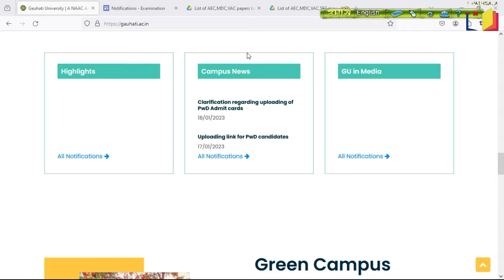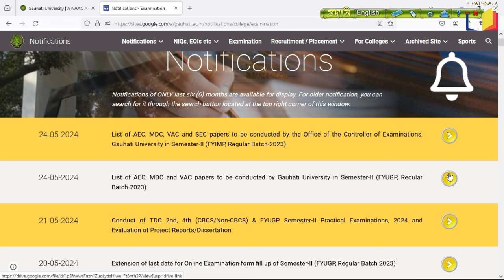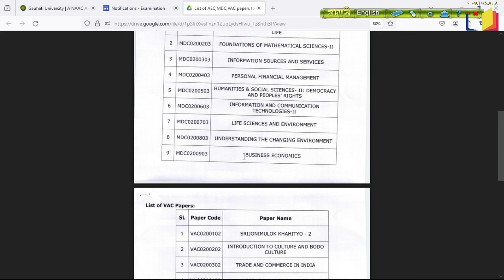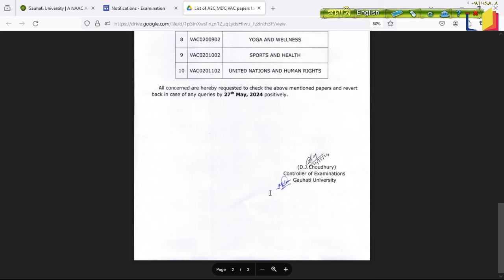FYUGP 2nd Semester ৰ কি কি Paper ৰ পৰীক্ষা হ'ব? গুৱাহাটী বিশ্ববিদ্যালয়ে জনালে সবিশেষ | BA BSC BCOM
Important Job Vacancies
Video Link 01 ( For HS Pass + 18-40 Years age Group)
Video Link 02 ( HS Passed, 18-25 Years age group)